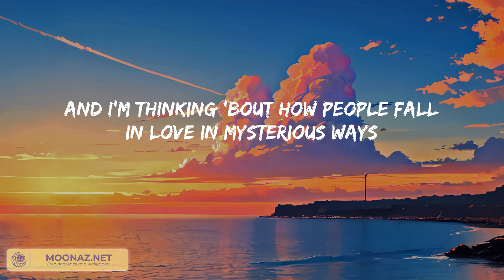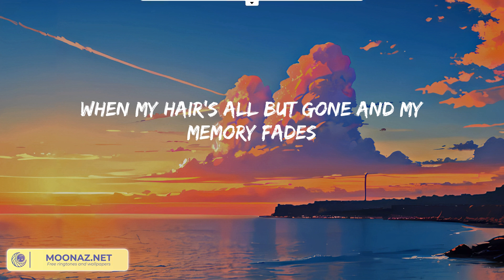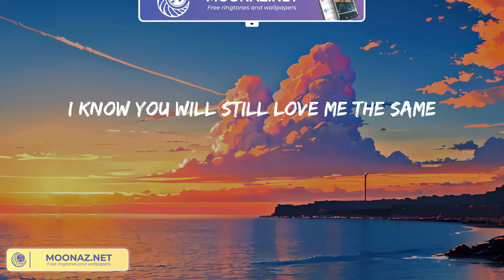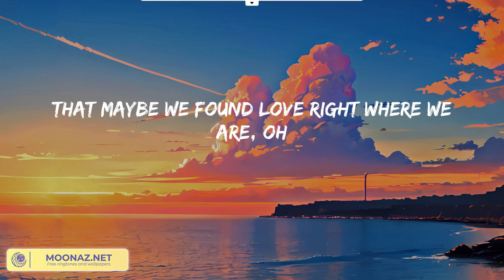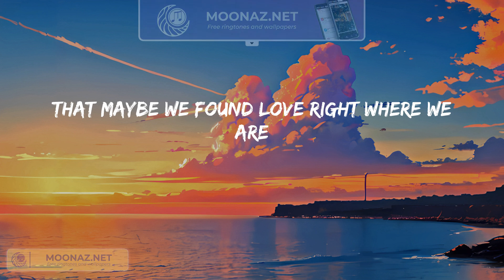Ed Sheeran - Thinking out Loud (Lyric Video)